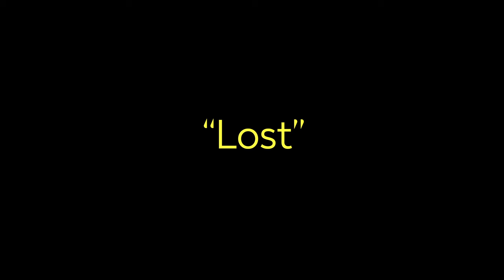Natalie Prass - Lost (Live from Montrose Recording)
The new album from Natalie Prass, The Future and the Past, out now.

Natalie Prass -Vocal/ Piano
Trey Pollard - conductor
Jessica Fox - BGV
Toya Obasi - BGV
Ellen Cockerham Riccio - violin
Adrian Pintea - violin
Treesa Gold - violin
Anna Bishop - violin
Molly Sharp - viola
Kimberley Ryan - viola
Jason McComb - cello
Schuyler Slack - cello
Andrew Randazzo - bass
Pinson Chanselle - drums
Adrian Olsen - Engineer
Recorded at Montrose studio

Produced and filmed by Colin Kerrigan and Rocco Avallone
Edit by Colin Kerrigan